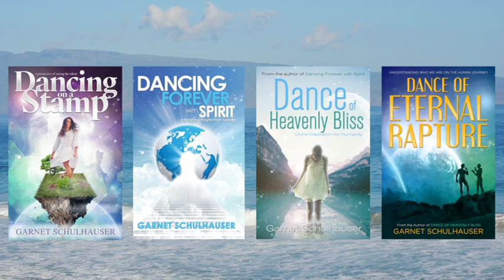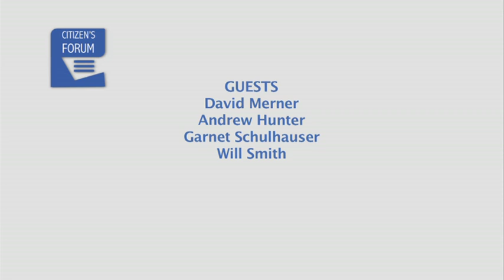CF 2018-Dec-18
Citizen's Forum